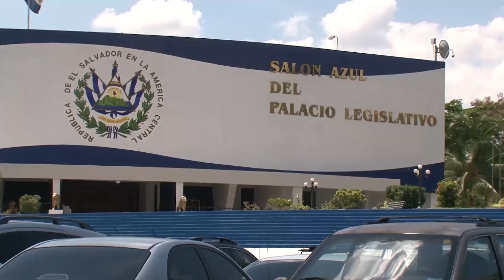¿Para qué sacaron curules del Salón Azul de la Asamblea Legislativa?